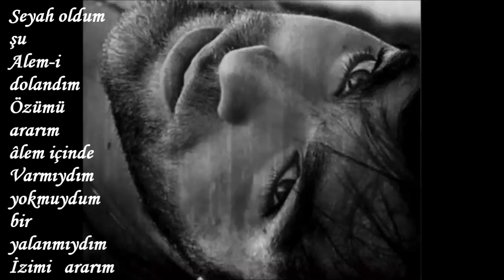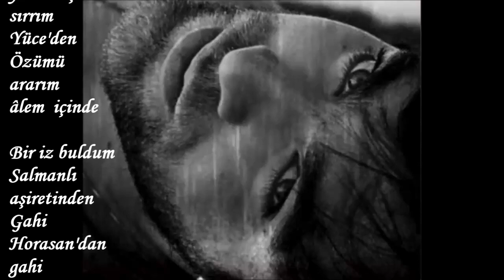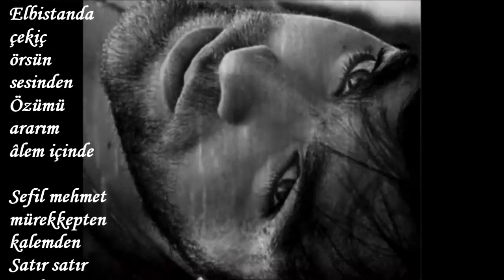MEHMET POLAT : ALEM İÇİNDE----SESLENDİREN : SERNİL DESTİNA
ÂLEM İÇİNDE
Seyah oldum şu Alem-i dolandım
Özümü ararım âlem içinde
Varmıydım yokmuydum bir yalanmıydım
İzimi ararım âlem içinde

Kasırgalar yıktı gönül seddimi
Kötüye yordular iyi niyetimi
Horasan'dan beri ulu ceddimi

Bana benden haber salın turnalar
Kimim ben nerdeyim bilmem sorsalar
Gâh tanıdık gâh yabancı simalar
Yüzümü ararım âlem içinde

Bir ışık ararım kara geceden
Şiirden mısradan cümle heceden
Yaradan yaratmış sırrım Yüce'den

Bir iz buldum Salmanlı aşiretinden
Gahi Horasan'dan gahi Dersim'den
Elbistanda çekiç örsün sesinden

Sefil mehmet mürekkepten kalemden
Satır satır sordum beni alemden
Divane misali sahra çölünden
Mehmet Polat